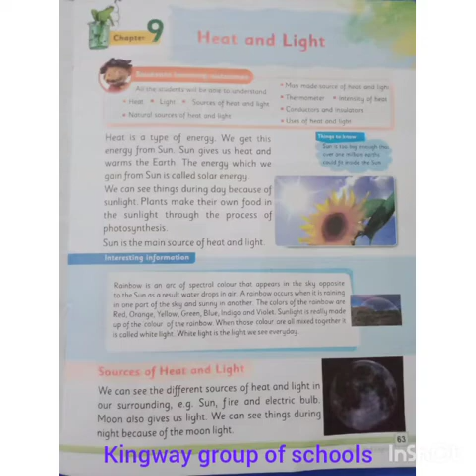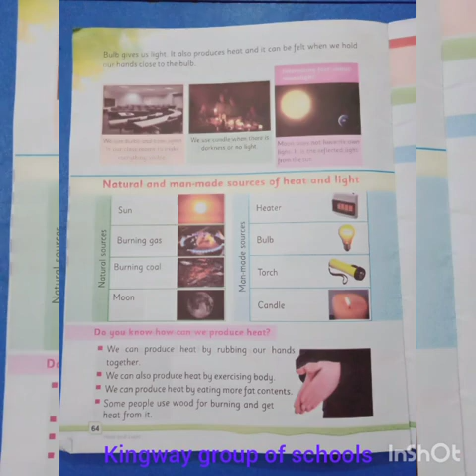Class:Two Book:Science Ch# 9 Reading